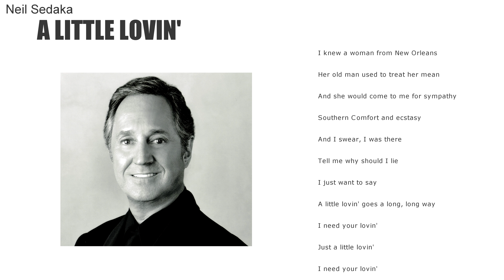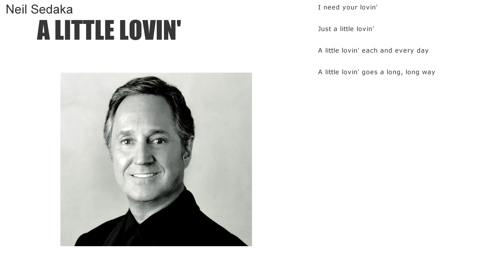A Little Lovin' - Neil Sedaka (HQ with Lyric)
Track now deleted from Polydor/UMG catalogue.